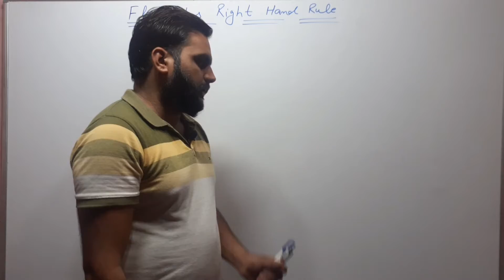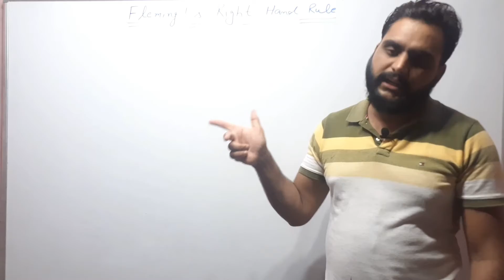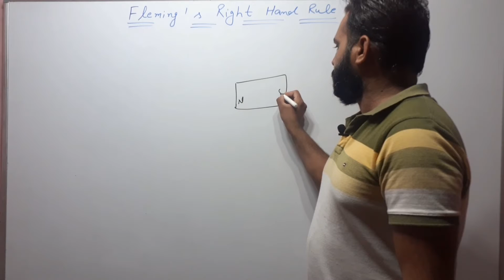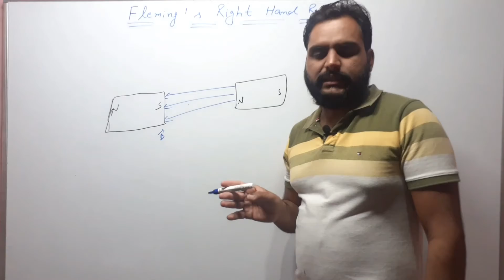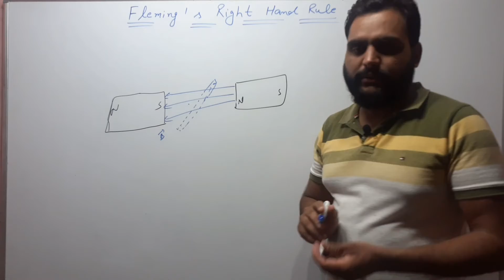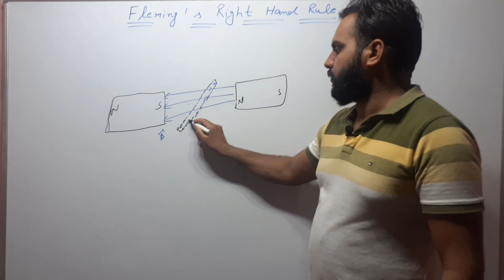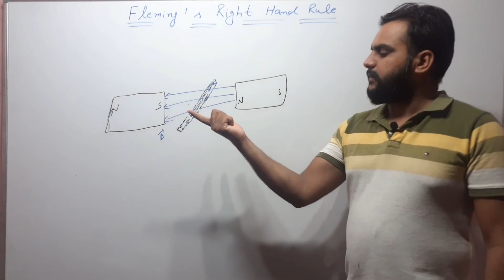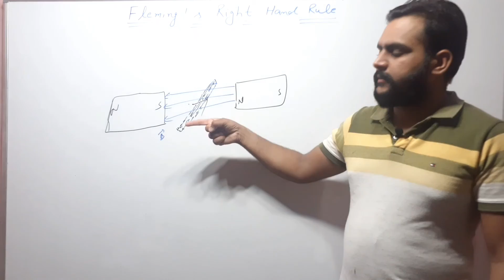Fleming's Right Hand Rule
Electromagnetic induction
XII
Physics